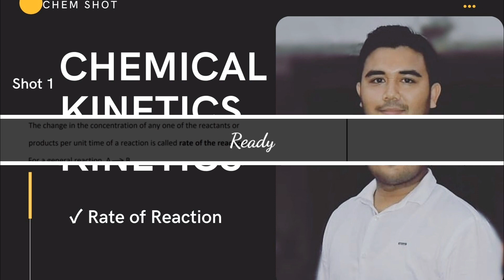Rate of Reaction (in Assamese)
Unlock the secrets of chemical kinetics with our latest video on the rate of reaction! Whether you're a student studying chemistry or a curious learner, this video will equip you with the knowledge to comprehend and predict rates of reaction like a pro. Don't miss out on mastering this fundamental aspect of chemistry – watch now and elevate your understanding of chemical kinetics!

About ▶️ CHEM SHOT :

CHEM SHOT is an Educational YouTube Channel. This channel is dedicated to providing quality education and in-depth analysis of CHEMISTRY for Chemistry Learners. This channel offers comprehensive lessons on various topics of chemistry - Physical Chemistry, Organic Chemistry, Inorganic Chemistry & Biochemistry.

EDUCATOR :

Jhulan Bordoloi ( @misterchemshot )
B.Sc. & M.Sc. in Chemistry (Gauhati University)
Assam 🇮🇳